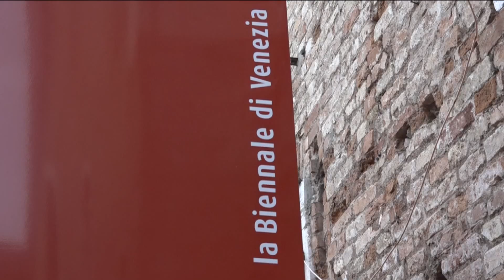Shiota Venise ANG 2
Réalisatrice Sylvie Boulloud
Courtesy Galerie Daniel Templon